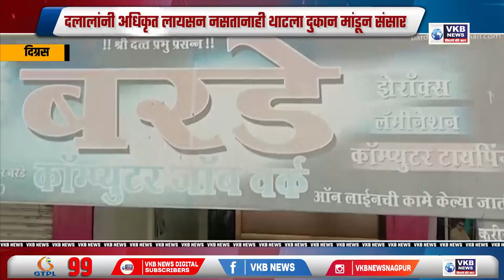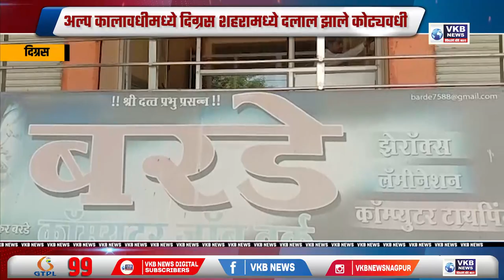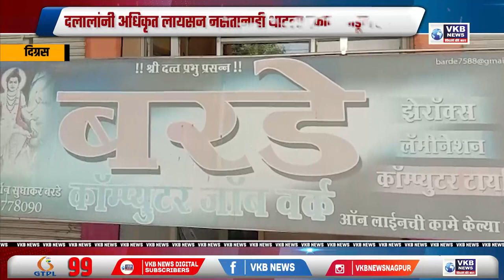दिग्रस - दलालांनी अधिकृत लायसन नसतानाही थाटला दुकान मांडून संसार